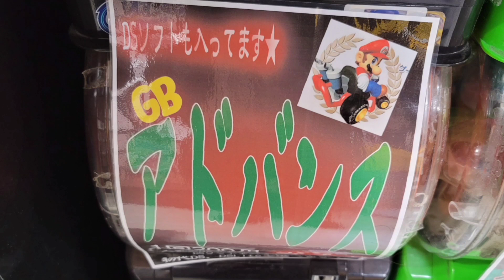(GBA)ガチャガチャの商品を紹介します！ やまチャンネルコレクション略してやまコレ 【ゲームボーイアドバンス編】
やまチャンネルコレクション 略してやまコレ
今回も思わず買ってしまったガチャガチャを紹介していきます。
今日は全てゲームボーイアドバンスのソフトになります。
1回200円のガチャでどんなソフトが入っていたのか？
※ソフトの説明はやまけんの個人的な意見になります